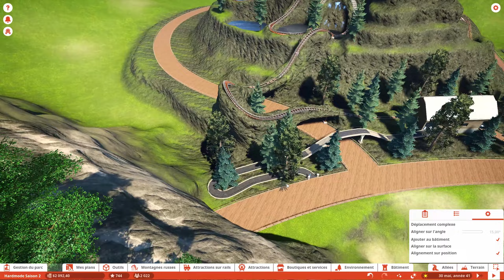Planet Coaster | Let's play | Hard mode | S2 Ep. 34 : Derniers détails !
Salut à tous et bienvenue pour le 34ème épisode du nouveau let's play planet coaster en hard mode Saison 2 ! Retrouvez un épisode de la série tous les vendredis soir à 17h !

Si tu as la moindre suggestion n'hésite pas à m'en faire part dans les commentaires !

LIEN DISCORD : Lien dans les commentaires